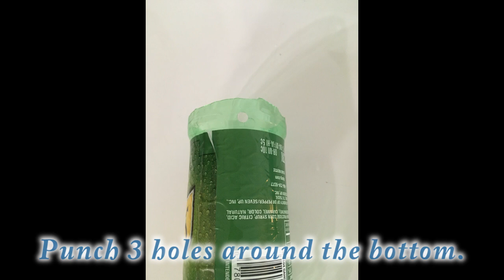Pendulum Swing! With Jill Jackson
How to make a paint pouring pendulum and how to use it... All experiments included, even the ones that didn't work!